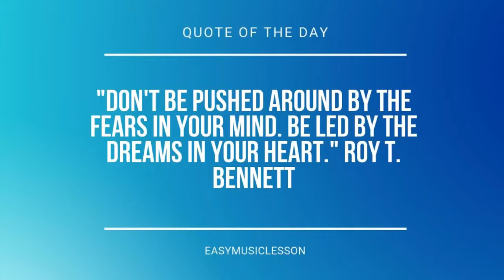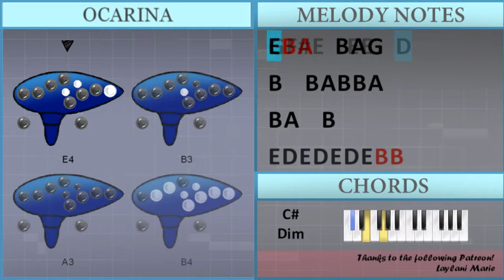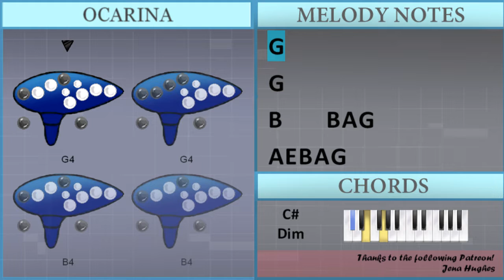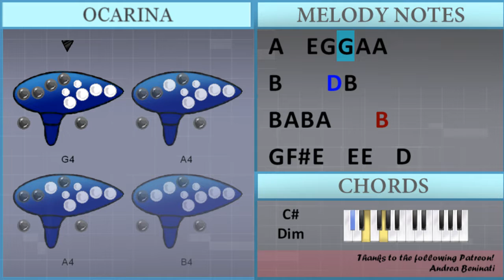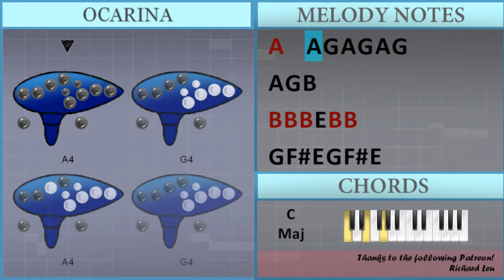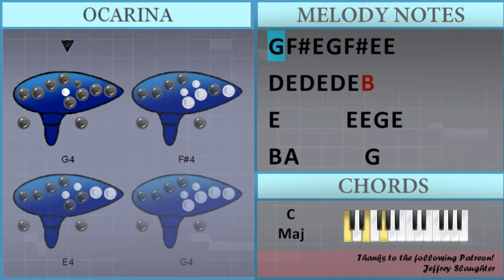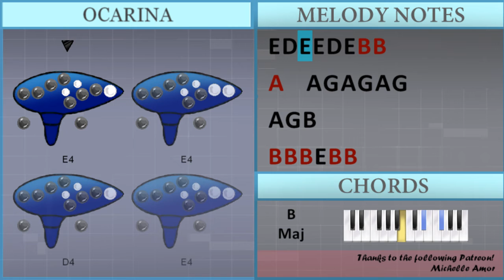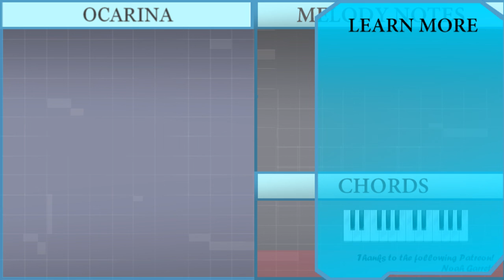How to play Boyfriend by Dove Cameron on Ocarina (Tutorial)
Comment and let us know how the videos have helped you. It keeps us going! :)The easiest way to learn how to play Boyfriend by Dove Cameron on the ocarina. It's a ocarina tutorial for Boyfriend by Dove Cameron.

EasyOcarinaLesson teaches you to play the your favorite instrument, through easy and simple animation so that you too can learn how to play Boyfriend by Dove Cameron on the ocarina easily. A ocarina tutorial with visual animation graphic.

Chords of  arrangement:
E Min   C# Dim   C Maj   B Maj   E Min   C# Dim   C Maj   B Maj
B Maj   B Maj   E Min   C/D   A Min   B Dom 7   E Min   C/D
A Min   B Dom 7   E Min   C/D   A Min   B Dom 7   E Min   A Min
C Maj   B Maj   E Min   C# Dim   C Maj   B Maj   B Maj   B Maj
E Min   C/D   A Min   B Dom 7   E Min   C/D   A Min   B Dom 7
A Min   B Dom 7   A Min   E Min   B Min   B Min   A Min   E Min
F# Maj   E Min   C/D   A Min   B Dom 7   E Min   C/D   A Min
B Dom 7   E Min   C/D   A Min   B Dom 7   E Min   C/D   A Min

Melody notes of :
B4
G4
G4
B4     B4 A4 G4
A4 E4 B4 A4 G4
A4   B4 A4 G4
A4 E4 E4 B4 A4 G4 A4
A4   E4 G4 G4 A4 A4
G4 F#4 E4   E4 E4   D4
E4 B3 A3
B3 A3 B3 A3 B3 A3 B3
E4 D4 E4 D4 E4 D4 E4 B3 B3
A3     E4 D4 E4 D4 E4 D4
E4 B3 B3 A3
B3 C4 B3 B3 C4 B3
E4 D4 E4 E4 D4 E4 B3 B3
B3 B3 B3 E4 B3 B3
G4 F#4 E4 G4 F#4 E4
B3
G4 F#4 E4 G4 F#4 E4 E4
D4 E4 D4 E4 D4 E4 B3
G4 F#4 E4 B3 G4 F#4 E4
G4 F#4 E4 E4 G4 F#4 E4 D4
G4 G4 A4 G4 A4 G4 B4
A4 A4 B4 B4 B4 B4 B4 A4
E4 B3 A3   B4 A4 G4
B4   B4 A4 B4 B4 A4
B3
D4 E4 D4 E4 D4 E4 B3 B3
B3
E4 D4 E4 G4 E4
B4 A4       G4
F#4   E4 B4 A4 B4 A4 B4 A4
B4
E4 E4 D4 E4 B3 B3
B3 A3 B3 A3 E4 B3 B3